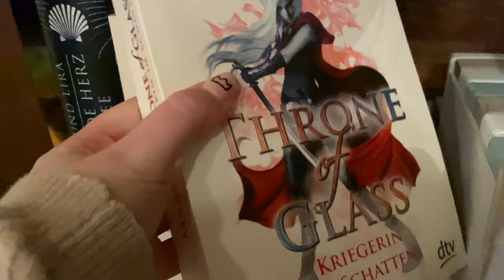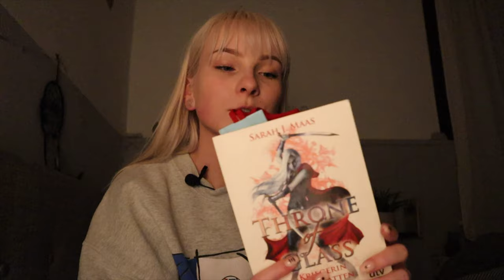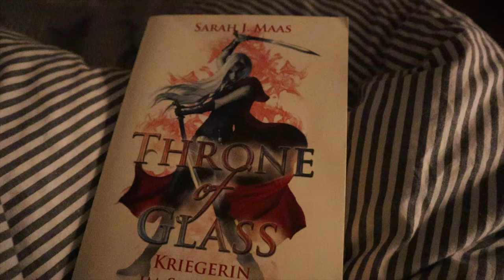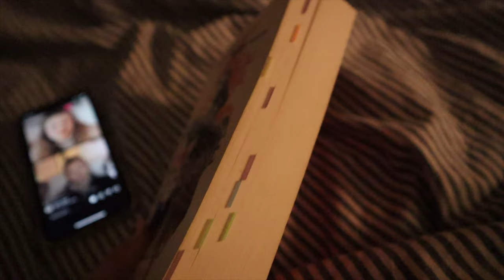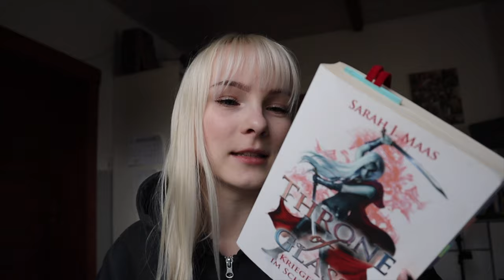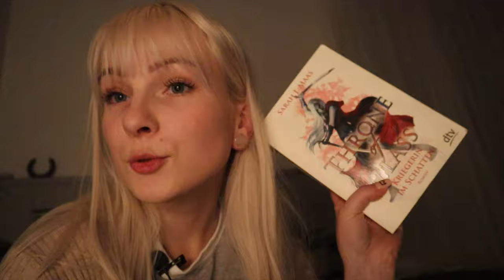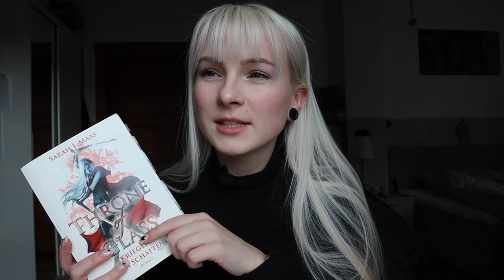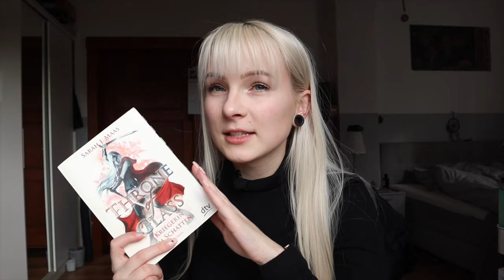reading vlog | ich lese Throne of Glass 2 - Kriegerin im Schatten 💫 | Lesevlog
hello 💫
heute gibt es einen neuen Lesevlog. Ich lese "Throne of Glass - Kriegerin im Schatten" den zweiten Teil der Reihe von Sarah J. Maas! 😊
Viel Spaß!
Eure Nicki 🤍

📖 goodreads: nickireads
📱vinted: nickibrudler
🍿amazon wishlist

Abo count: 1000